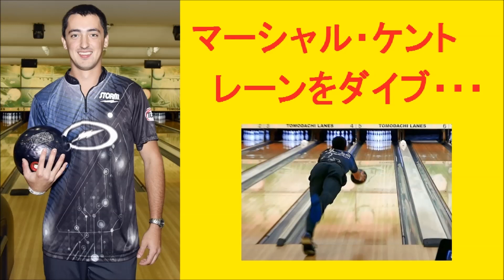マーシャル・ケント レーンにダイブ【ボウリング】【PBA】